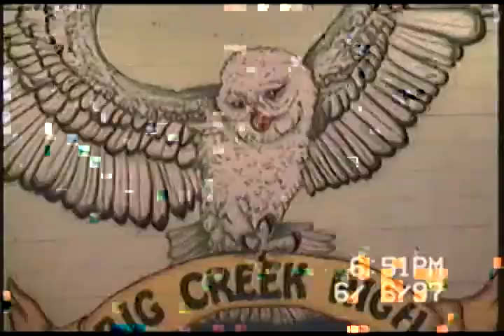Big Creek High School Graduation 1997